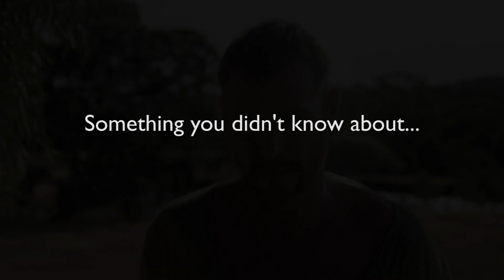Glitch Season 2 | Something You Didn't Know About: John Doe-William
Streaming now on ABC and Netflix worldwide.